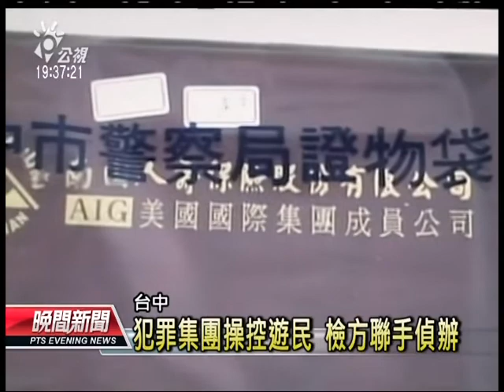20130329-公視晚間新聞-檢組「護民專案」 破獲犯罪 解救遊民